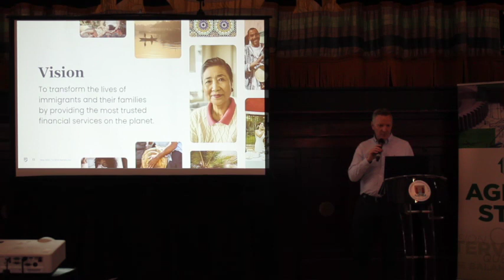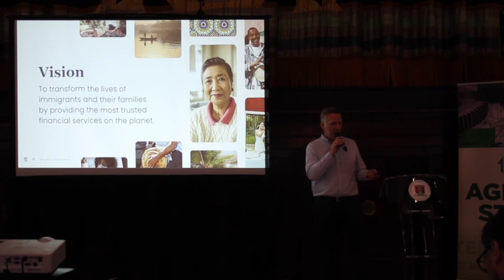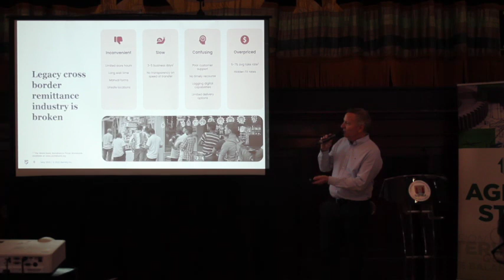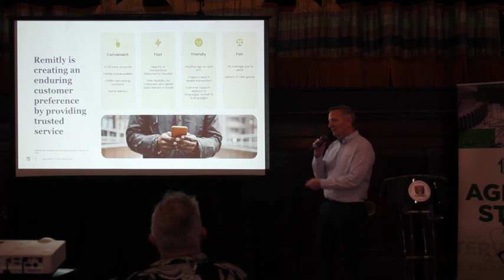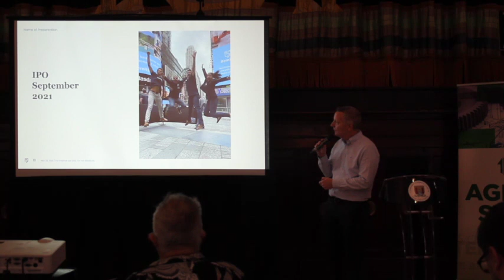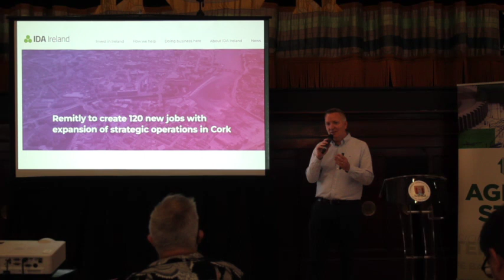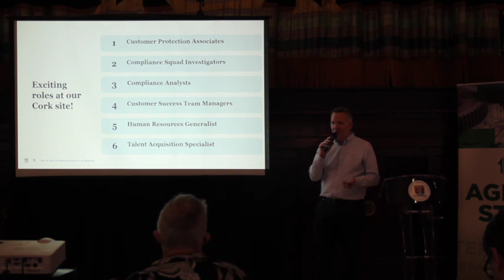Introduction & Growth of Remitly in Cork by Dermot Kennedy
Remitly is on a mission to transform the lives of immigrants and their families by providing the most trusted financial products and services on the planet. Join over 1,900 employees across 9 offices who are growing their careers while having a positive impact on people globally.